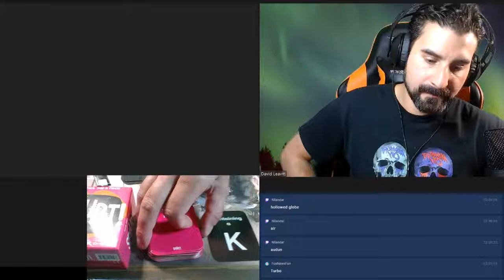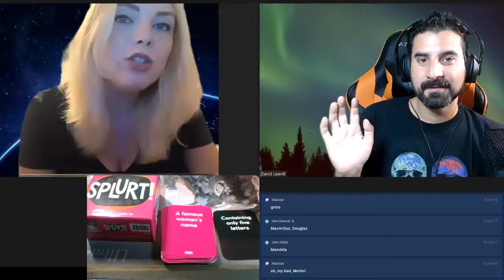Playing SPLURT! by Gamewright Games with Maria Scenna